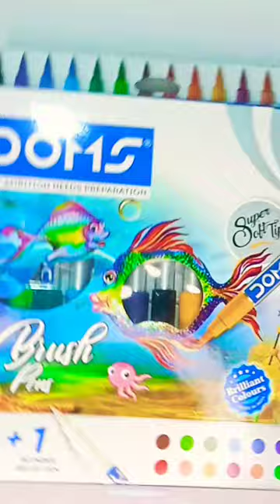Brush Pan drawing